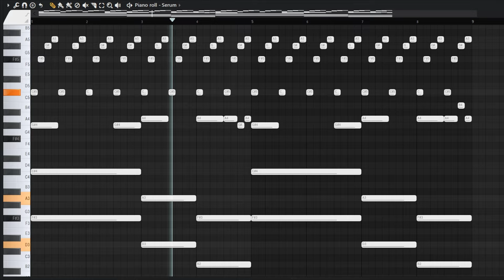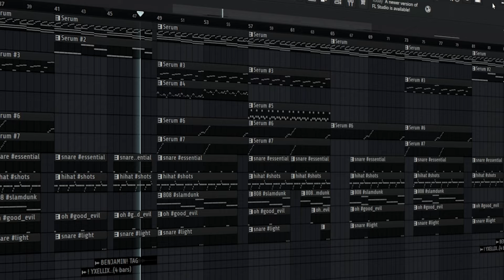How To Make KEN CARSON Type Beats in 2024 | FL Studio 21 Tutorial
0:00 - Intro
0:21 - How To Make Loops
1:32 - How To Make Drums
1:46 - Outro

*IGNORE TAGS*
ken carson tutorial
how to make a ken carson type beat
ken carson type beat tutorial